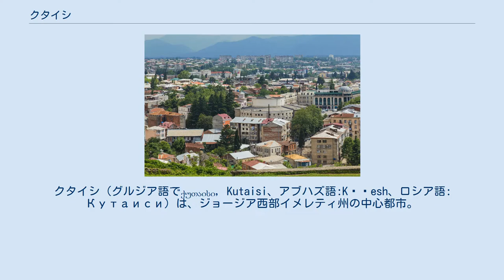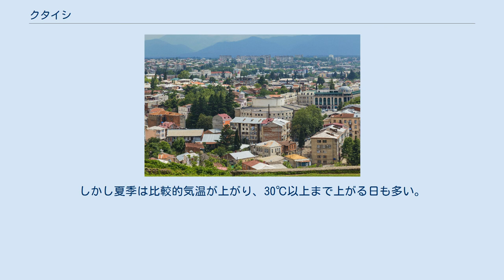クタイシ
クタイシ（グルジア語でქუთაისი, Kutaisi、アブハズ語:Kәҭesh、ロシア語: Кутаиси）は、ジョージア西部イメレティ州の中心都市。
リオニ川の河畔に広がる。
人口は約147,635人（2014年）。
ロシア語ではかつて"Кутаис"（クタイス）と表記されていた。
旧ソビエト連邦時代には、ジョージア（グルジア）第2の工業都市として自動車工場などが有名であった。
首都トビリシから221km。
国会の所在地。
 古代ギリシアの『アルゴナウタイ』物語で知られるコルキス王国（あるいはコルヒダ王国、紀元前6世紀-紀元前2世紀）の首都であった。
975年から1122年までグルジア王国の首都。
また、15世紀以降はイメレティ王国（1260年–1810年）の首都でもあった。
1810年にロシア帝国に併合された。
 町を見下ろす丘に立つバグラティ大聖堂（11世紀に完成）や、近郊のゲラティ修道院が有名。
この2つはユネスコの世界遺産に登録されている。
 1840年に開設されたクタイシのギムナジウムは、言語学者ニコライ・マルや心理学者ディミトリ・ウズナゼ、詩人ウラジーミル・マヤコフスキー、グリゴル・ロバキゼ、政治家ニノ・ブルジャナゼらを輩出している。
 グルジアにおけるアヴァンギャルド運動の中核を担ったグループ「青い角」が1916年に結成され、30年代まで活動を続けていた。
 2012年にジョージア議会議事堂がトビリシより移転してきた。
 ケッペンの気候区分では温暖湿潤気候であり、年間を通して降水量が多い。
平均気温の推移は日本の暖地とほぼ同程度であるが、冬季の降水量は多く晴れ間は少ないことと、夏季の気温が低く比較的涼しいことが相違点として挙げられる。
しかし夏季は比較的気温が上がり、30℃以上まで上がる日も多い。